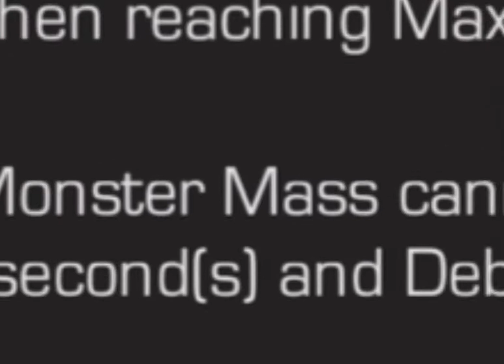MoleGOD! Infinite heavy and unblockable resist with one easy step!